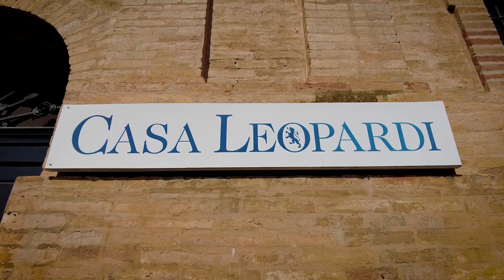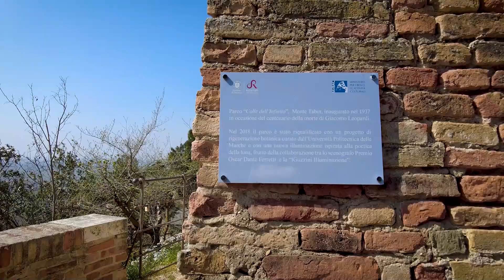Recanati | Città dell'Infinito